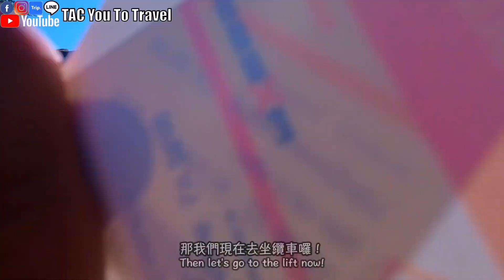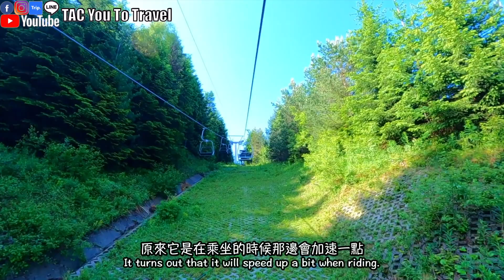Bulgaria🇧🇬Ep.6 5y/o girl challenges the 7 lakes of Rila｜The world natural site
A Taiwanese and Filipino family of three came to the Rila Mountains to challenge the Seven Rila Lakes.
 After a week of rain in the Rila Mountains, it finally cleared up
 Can a five-year-old girl succeed in the challenge?
 Follow our footsteps to see this super beautiful mountain

 T=Timberland
 A=Alenor
 C=Chanel
 This is the idea of ​​our channel name 😅
 We are a family of Taiwan 🇹🇼 and Filipino 🇵🇭
 The channel is to record some of our daily life, travel and food
 There will also be Taiwanese and Philippine cultures

 T=Timberland
 A=Alenor
 C=Chanel

 The following is the link of our community channel, if you like us, please click like ＾＿＾

 Please follow our community platform

Costa Rica by Scandinavianz & AXM